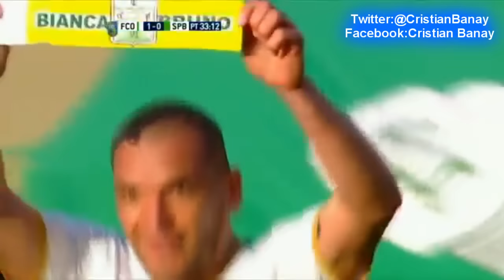Ferro 3 Sportivo Belgrano 2 (Relato Maxi Berardo) Torneo Nacional B 2015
Los goles del partido con relato de Maxi Berardo Expreso Verde y Ascenso en Republica